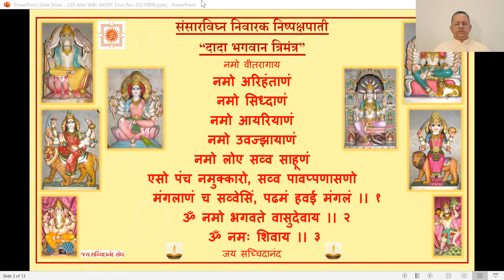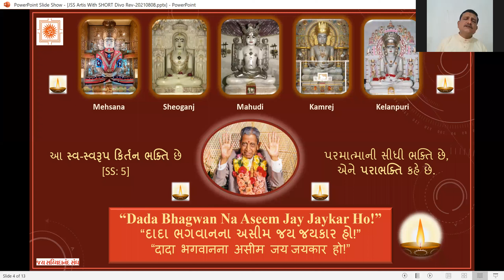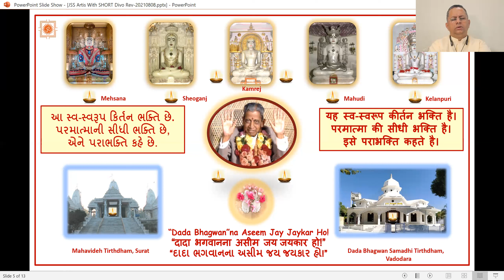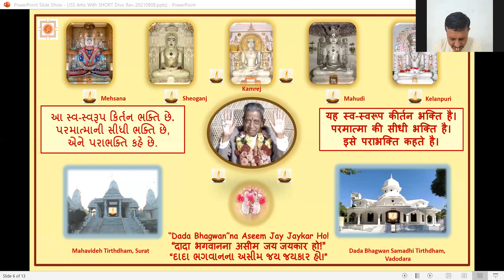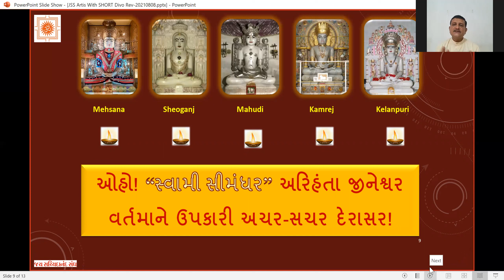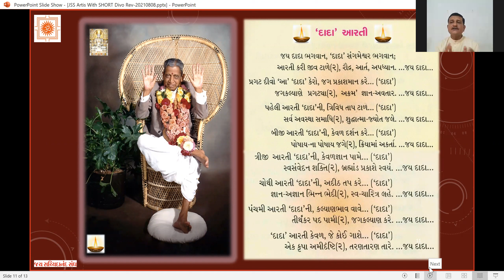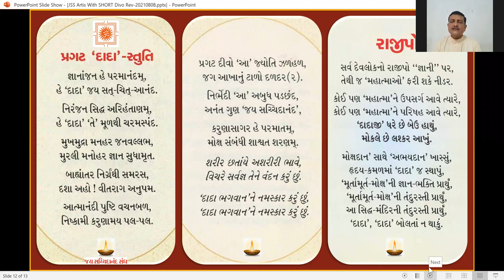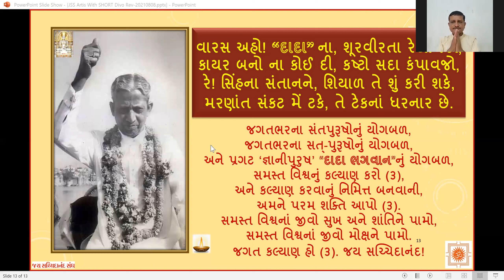14 March 2022 Dada Bhagwan JSS Kirtan Bhakti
Dada Bhagwan JSS Kirtan Bhakti with Apt Hirenanandji from Amdavad and Apt Deepakanandji from Dada Bhagwan Samadhi Tirth Dham Tri Mandir, Kelanpuri, Vadodara, with World Wide Mahatmas.